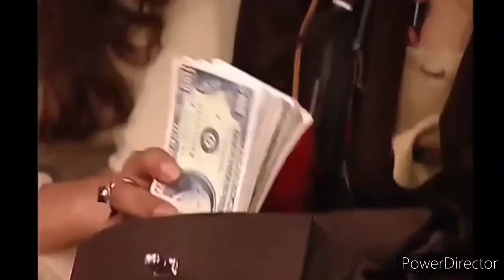Jimena y Óscar parte 5 1/6 (Cap 26 al 30)